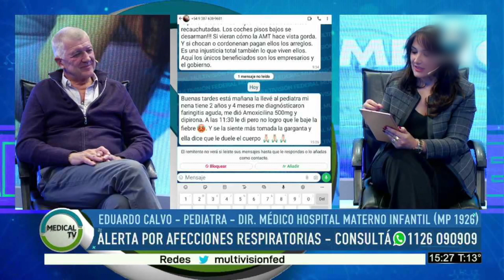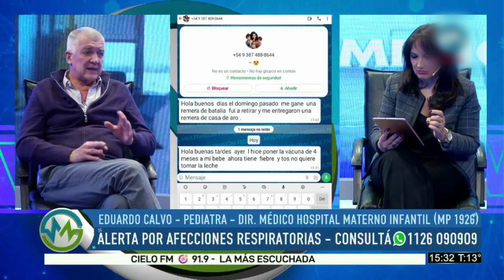MEDICAL TV. Alerta por afecciones respiratorias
ALERTA POR AFECCIONES RESPIRATORIAS
Como todos los años, con la llegada de la temporada invernal comienzan a aumentar los casos de enfermedades respiratorias. A los habituales casos de virus estacionales, este año se registra en Salta una fuerte incidencia de casos de Influenza A, por lo que numerosos pacientes están concurriendo a las guardias de los hospitales y a los Centros de Salud Barriales.
Durante esta época, algunas enfermedades se vuelven más prevalentes debido a factores como el clima frío, la mayor permanencia en espacios cerrados y la disminución de la exposición al sol, lo que puede afectar el sistema inmunológico.
Hablamos del tema con el Dr. Eduardo Calvo  Médico Pediatra, Director Médico del Hospital Materno Infantil. MP 1926.